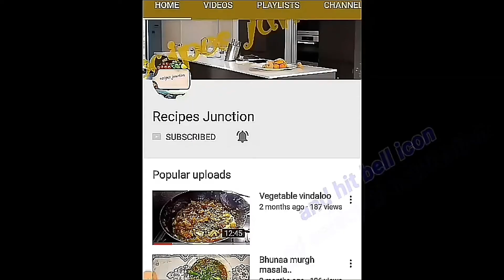How to make Mexican chicken burger in urdu..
Are you looking for some different type of burger recipe which is extremely delicious and mouth watering but recipe of this burger is different from other regular burgers..so today I have made Mexican chicken burger..in this burger chicken is marinated with hoison sauce,Worcestershire sauce,teriyaki sauce and fresh chopped garlic and coated with eggs,flour and bread crumbs so do must try it your family will love it..and please do share this recipe also with your friends and relatives so just try it to believe it...

INGREDIENTS;
For chicken marination
Chicken breast fillet 1/2 kg
Hoison sauce 2tbsp
Worcestershire sauce 1tbsp
Teryaki sauce 1tbsp
Salt 1/2tsp

For coating
Breadcrumbs 1cup
Flour 1/2cup
Eggs 2

For assembling
Burger buns
Mayyoniase
Ketchup
Onions
Mushrooms
Cucumber

Do must try it further more recipes..